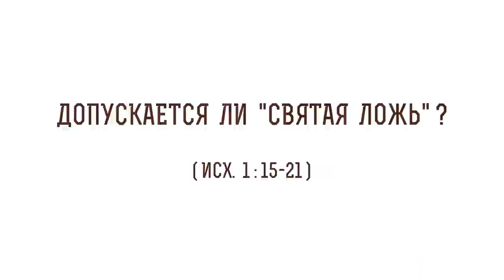Допускается ли "святая ложь" ? (Исх.1:15-21) Протоиерей Олег Стеняев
В сегодняшнем видео с протоиереем  Олегом Стеняевым разбираем очередное трудное место Священного Писания и отвечаем на вопрос: "Допускается ли святая ложь?".

🔸 Лукавство повивальных женщин.
🔸 Ослушание Фараона.
🔸 Рост рождаемости.
🔸 Преступный приказ царя Египта.
🔸 Блаженный Августин о лжи.
🔸 Духовное рождение.
🔸 Борьба за жизнь.